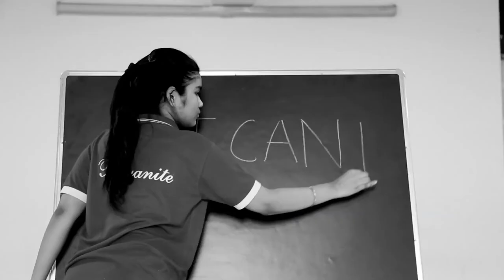We believe in the Power of SHE - Biyani Group of Colleges Jaipur (32 sec)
Biyani Girls College jaipur Promotional Video (32 sec)